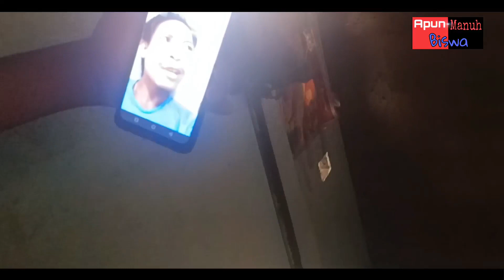Prank That Will Jot You Out - Tinsukia Prank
Prank in Tinsukia
way to jot totVild PGDimow PrankKosuguti Prank StarAssam Prankstand up comedyprank videopranksIndiatry not to laughAssamese Prank Video zubeen daa zubeen garg Assam Sah bagan tinsukia india

how to
top gadget
Vild pg
apun manuh
jantubiswa dutta
apun manuh biswa
Jaantubiswa dutta